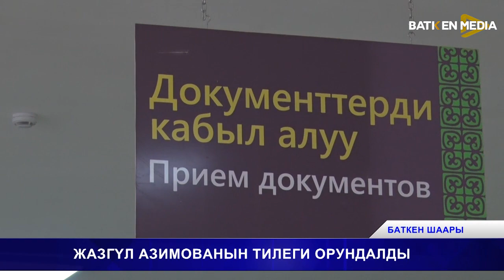ЖАЗГҮЛ АЗИМОВАНЫН ТИЛЕГИ ОРУНДАЛДЫ